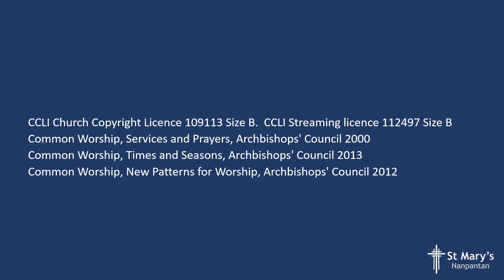St Mary's Palm Sunday - Evening Communion